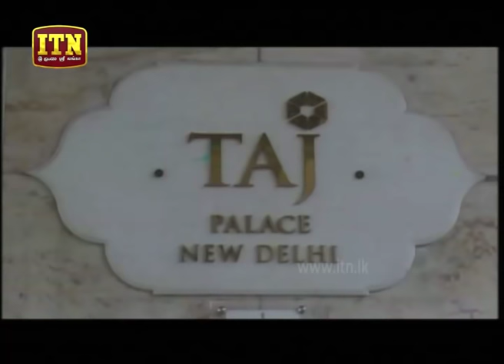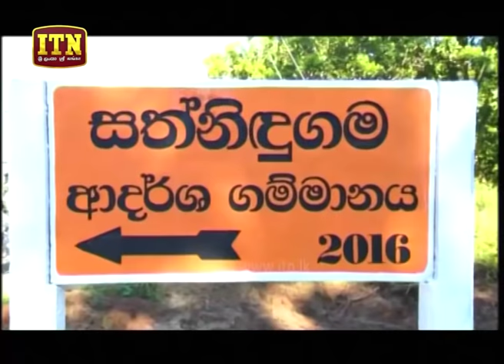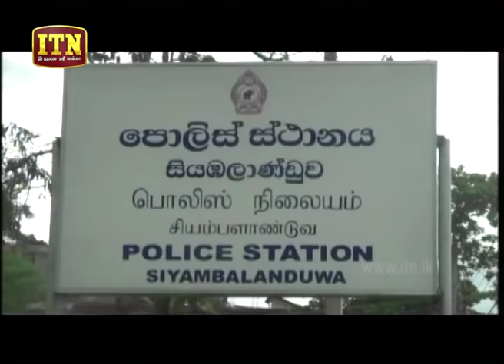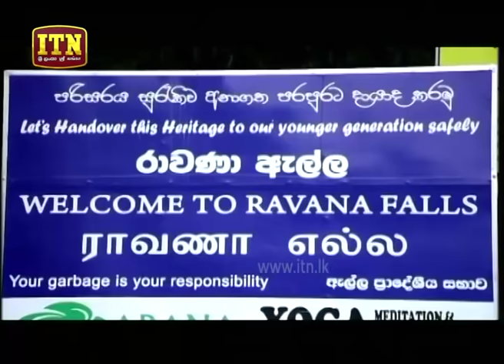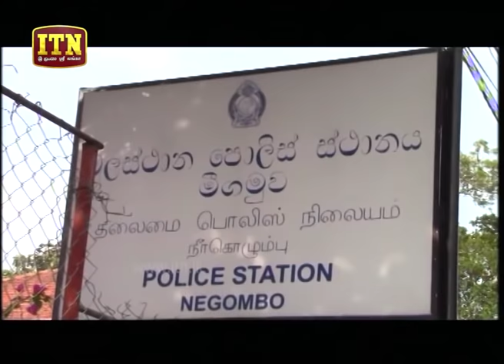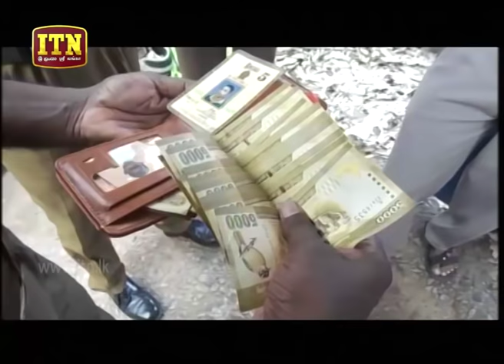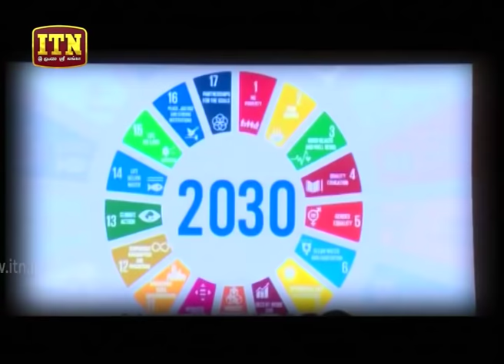ITN News 2018-10-21 | 06.30 PM